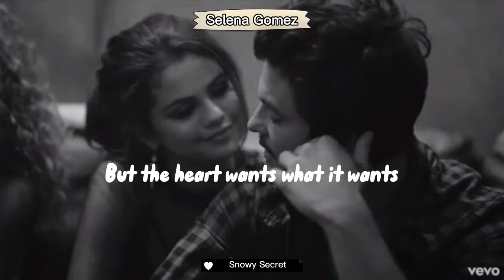Selena Gomez - The heart wants what it wants status video with lyrics.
The heart wants what it wants by Selena Gomez
Status video with lyrics.